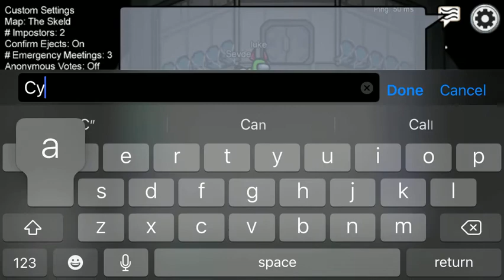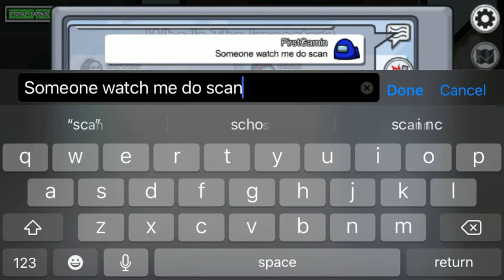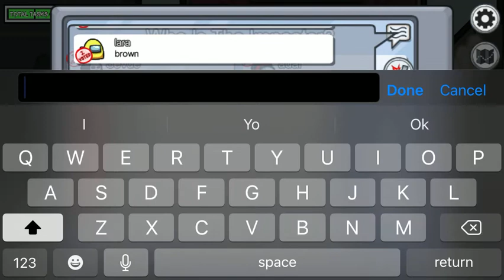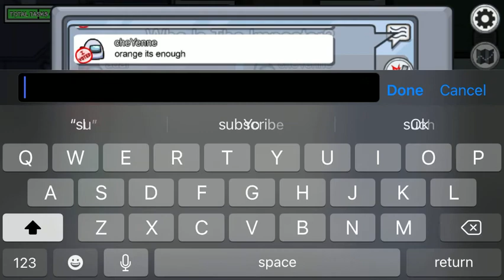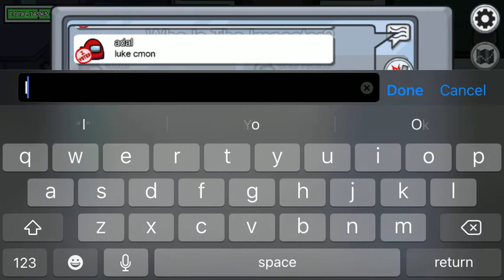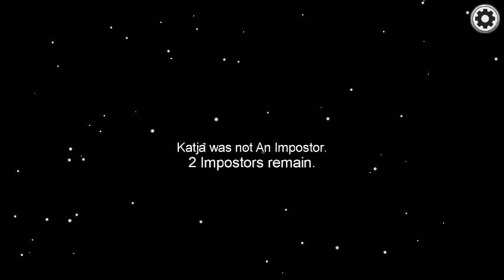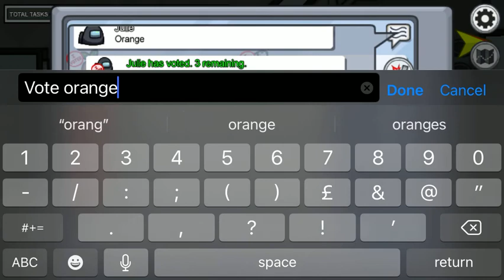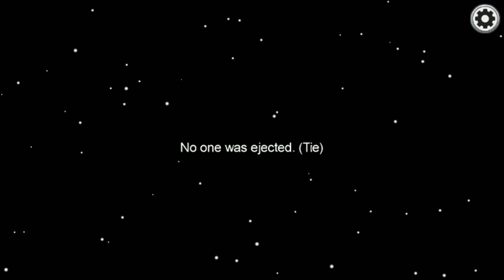26th among us video